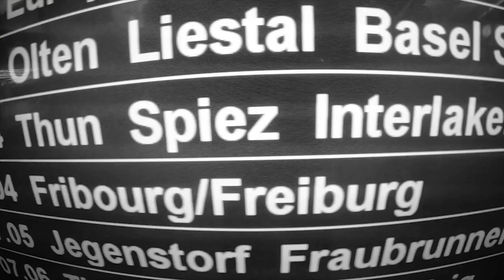Trifthütte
Hiking in the Berner Oberland with my new GoPro Hero6